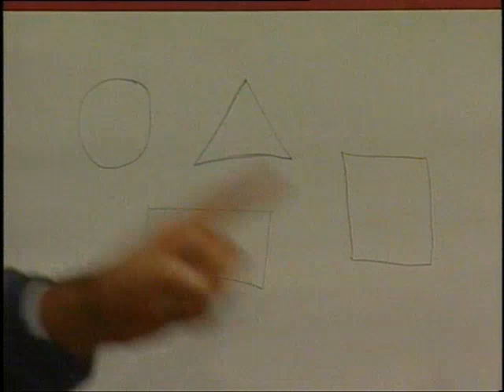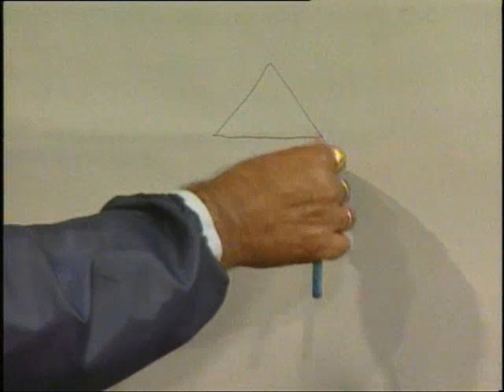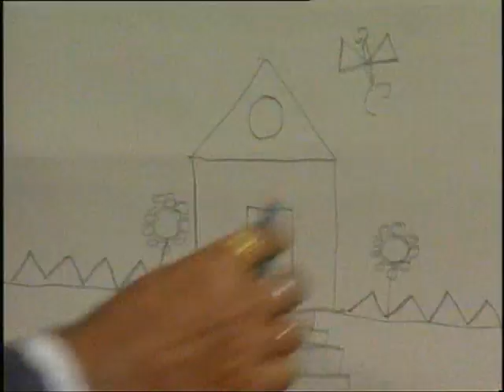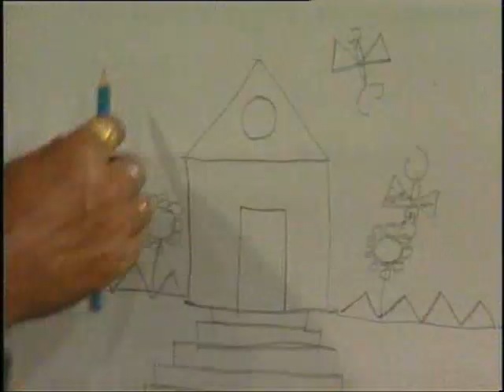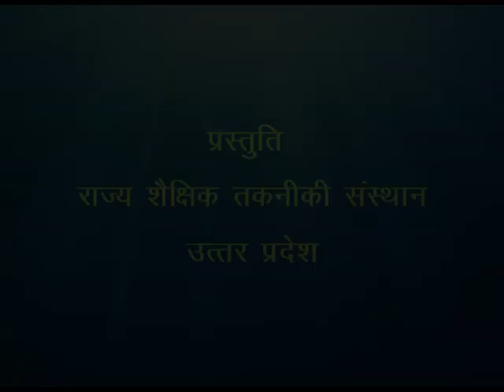Sanyojan / संयोजन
इस कार्यक्रम में भौमितिक आकृतियों का उपयोग कर संयोजन के बारे में बताया गया है।